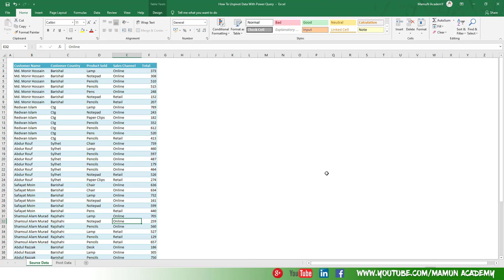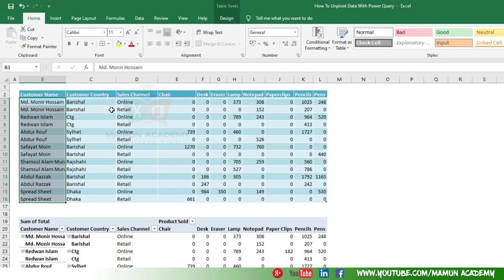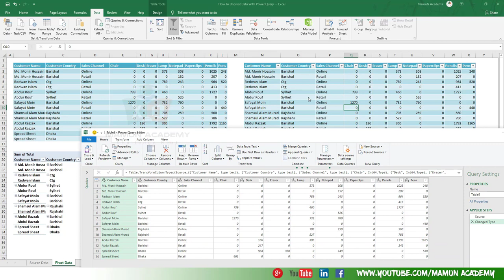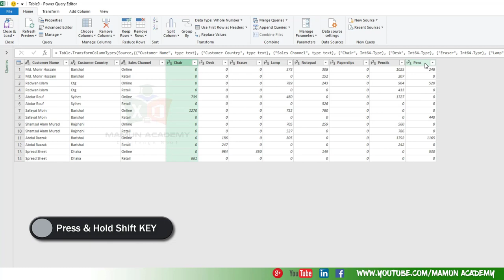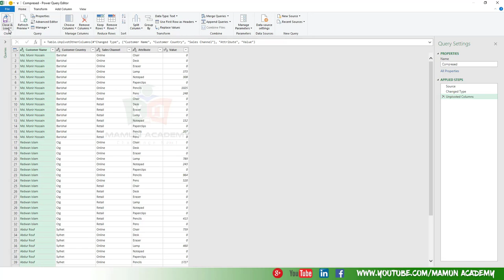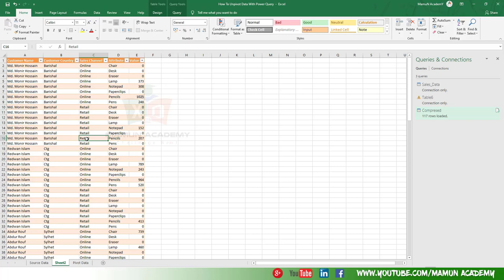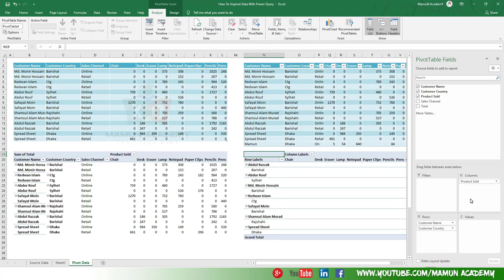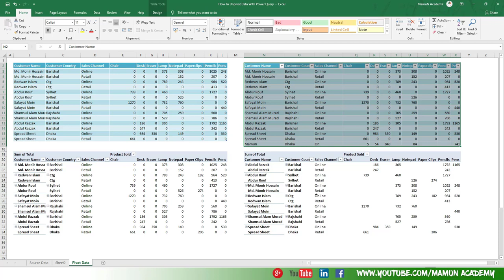6. PQFDA : Fastest Magical Way to Unpivot Data with Power Query in Excel Bangla 2021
Fastest Magical Way to Unpivot Data with Power Query in Excel Bangla 2021

.Social Media.